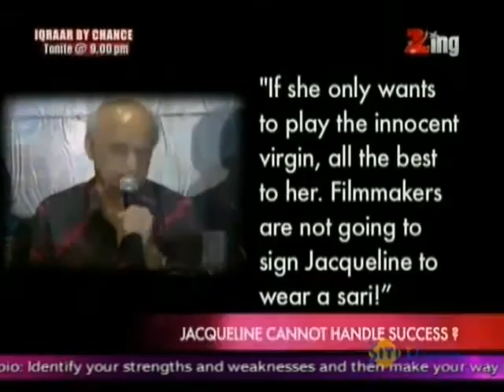Jacqueline Out of 'Raaz 3'